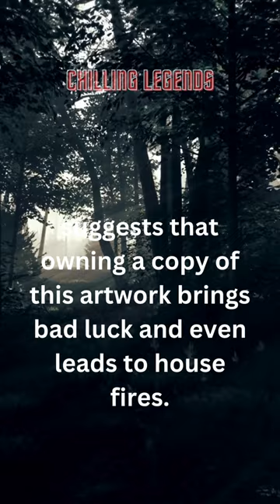Chilling Legends The curse of the Crying Boy painting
Fear Files: Uncover the Dark Depths of True Horror
Welcome to Fear Files, your gateway to the chilling world of true horror. Our channel is dedicated to bringing you a curated collection of real-life tales that will send shivers down your spine.
Immerse yourself in a realm where the unimaginable becomes reality as we delve into authentic accounts of supernatural encounters, inexplicable phenomena, and haunted histories. Our team of dedicated storytellers and researchers meticulously curate and present these bone-chilling narratives, ensuring an unparalleled experience of fear and fascination.
Prepare for an immersive experience that will challenge your perception of reality and ignite your imagination. Fear Files invites you to face your deepest fears and step into the shadows where true horror resides.

Dare to join us on Fear Files, where the truth is more terrifying than fiction.